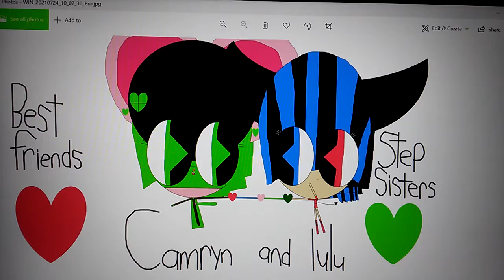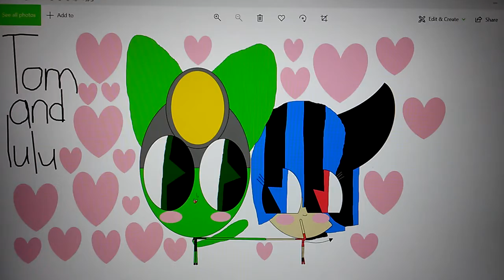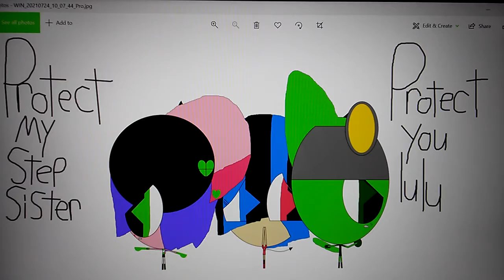HTF Camryn the Soldier Bear and Lulu the Demon Step Sisters For Ever/Tom and Lulu/ReDraw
Camryn the Soldier Bear/Power of Love💖Flippy's Daughter

Jerry the Soldier/Super Genius/Power of Bombs💣Mouse Ka Boom's Son

Tom the Soldier/Good Friend/Power of Punch in the Face👊Sneaky's Son

Lulu the Demon/King Dice and Devil's Daughter/Camryn's Step Sister

Friendships💖Tom as Eddy/Camryn as Ed/Jerry as Double D

Camryn as Killer/Jerry as Dust/Tom as Horror

Family Flippy and Ale and Passion Fruit and Camryn and Lulu

Tom and Lulu/Lulu Loves Tom

This Song From Lady Gaga/Monster Song